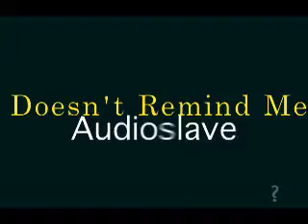Doesn't Remind Me - Buffy the Vampire Slayer - Angel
Ensemble video to the series' created by Joss Whedon

Song by Audioslave